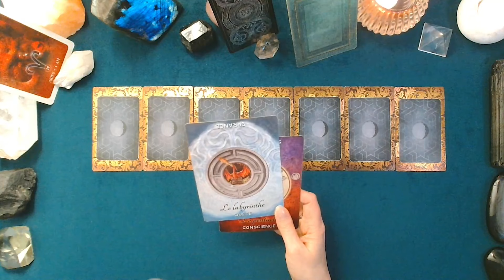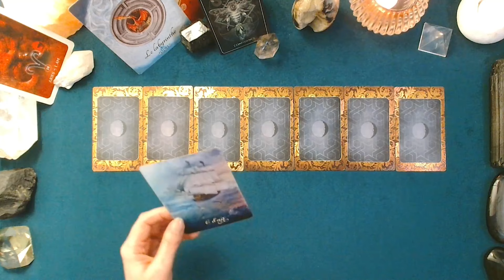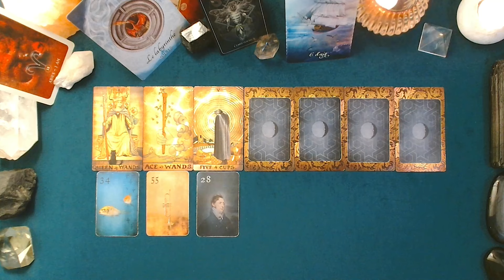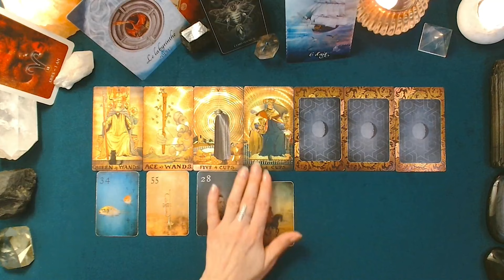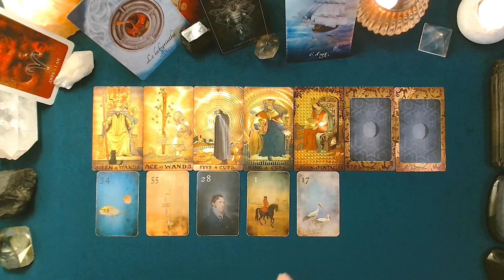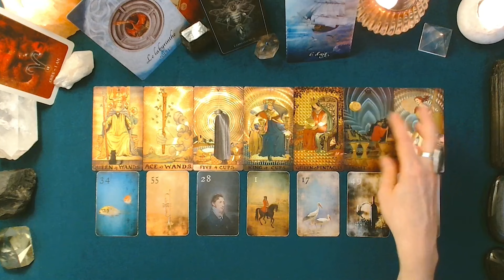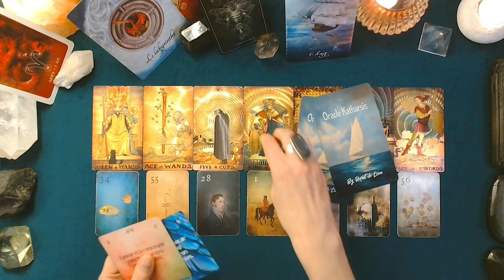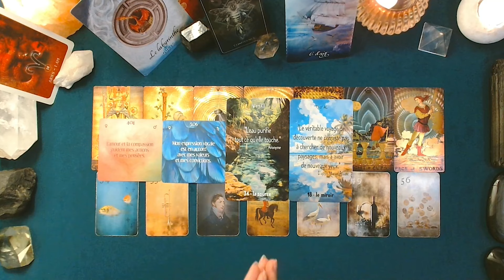♈ BÉLIER ♈ - Semaine du 18 au 24 novembre - Pluton en Verseau - Saison du Sagittaire